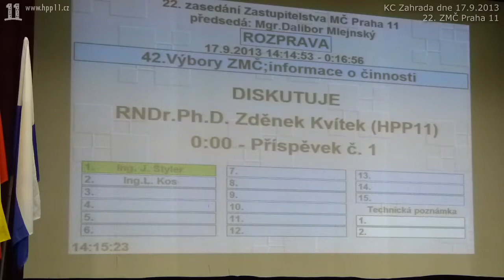42.RNDr. Kvítek (HPP 11): ODS ani ČSSD nemají s demokracií nic společného